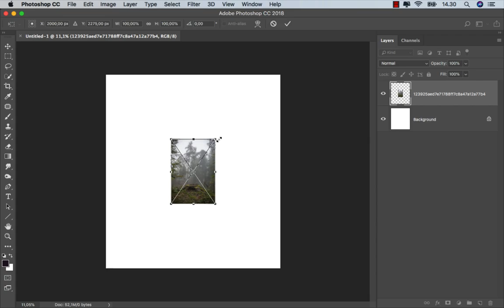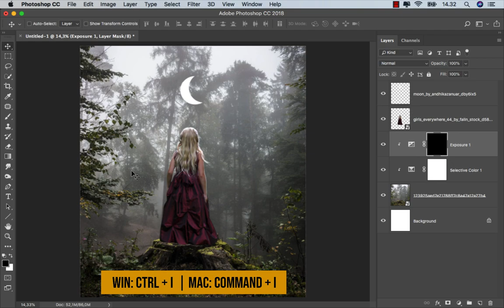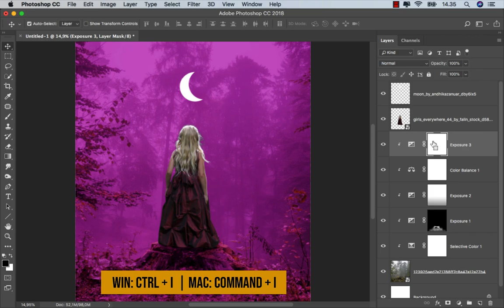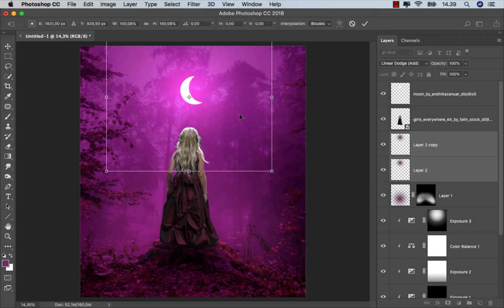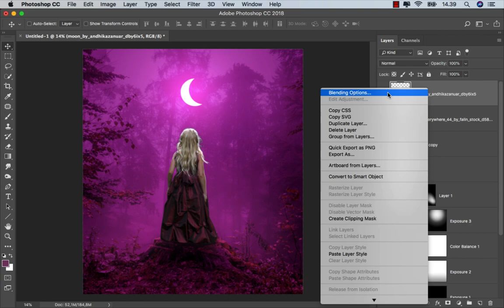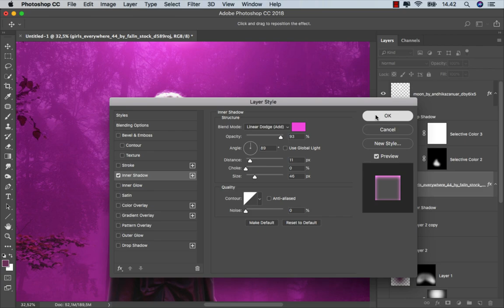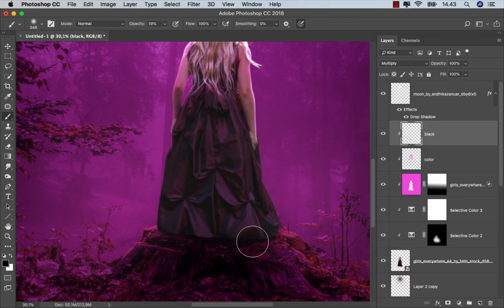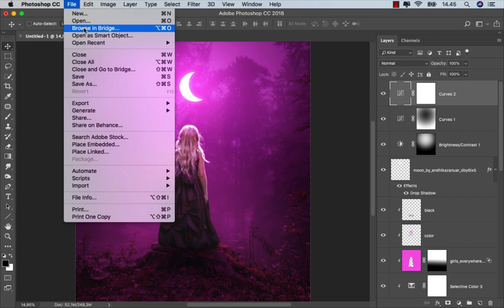How to Create Fantasy Moon - Creative Photo Editing Tutorial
Fantasy Moon - Creative Photo Editing Tutorial